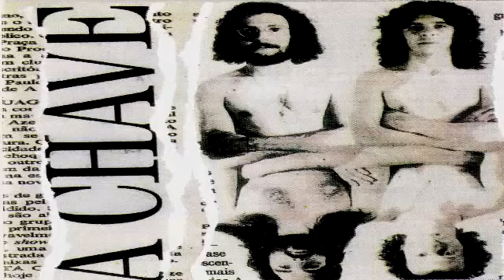A Chave blue satanas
A Chave foi o grupo precursor do rock paranaense, e atuou de 1969 a maio de 1979, quando foi dissolvido. Ao longo de sua carreira, tornou-se a mais importante banda de rock de Curitiba e continua cultuada até hoje. A Chave abriu na década de 70 todas as portas e mostrou o caminho das pedras para as centenas de bandas que surgiram na cidade após a sua dissolução. Quando a banda acabou, apesar de ter mais de 100 músicas próprias - uma boa parte tendo como letrista o conhecido poeta Paulo Leminski - não deixou nenhum registro em LP, tendo apenas lançado pelo selo GTA Gravações Tupi Associadas um raro compacto simples (1977), contendo as músicas Buraco No Coração e Me Provoque Pra Ver, ambas em parceria com o Lemisnki. Tocou ao lado de Secos e Molhados, Rita Lee & Tutti Frutti, Mutantes, O Terço, Made In Brazil, Casa das Máquinas, Joelho de Porco, Som Nosso De Cada Dia, Bixo da Seda e chegou até abrir um show do Bill Haley And His Comets, no Guairão (1975).

Em meados do mês de julho de 2004, os quatro integrantes da extinta banda curitibana A Chave - Ivo Rodrigues (vocalista), Paulo Teixeira (guitarra e vocais), Carlão Gaertner (baixo) e Orlando Azevedo (bateria) foram pegos de surpresa com a descoberta de um CD pirata do grupo. O disco foi achado numa feira de colecionadores de discos antigos em São Paulo, pelos donos da loja Vinyl Club, de Curitiba, que deram de presente uma cópia ao vocalista Ivo, que toca atualmente na banda Blindagem, junto com Paulo Teixeira. Com o apoio operacional de Márcia Teixeira - mulher do guitarrista Paulo resolveram piratear o disco pirata (10 músicas ao vivo e duas bônus tracks do compacto) e reproduziram uma tiragem limitada com o mesmo formato e layout, essa tiragem logo se esgotou e a seguinte também. O mais curioso de toda essa história é o fato da banda ter pirateado o seu próprio disco pirata - sem conhecer o autor da pirataria - gerando um dado inédito e hilário no mercado fonográfico brasileiro. O fato é que 33 anos depois, A Chave pirateou o seu próprio pirata. Caso inédito. Nem Dylan, com todos os seus bootlegs tinha pensado nisso; ele optou por lançá-los oficialmente.

De Ponta Cabeça (1977)